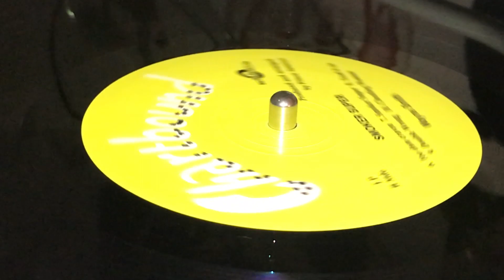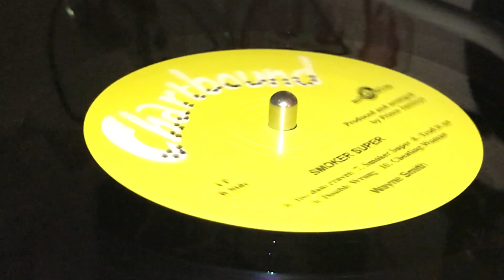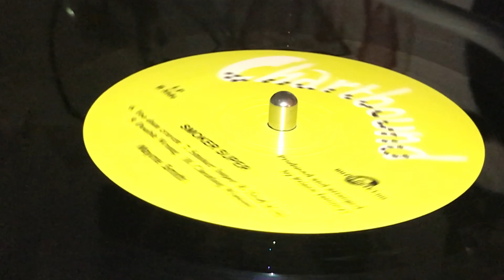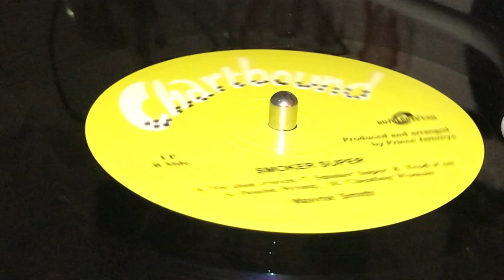WAYNE SMITH ~ Cheating Woman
Prod & Arr : Prince Jammys ~ CHARTBOUND ~ LP (Smoker Super, Track B5) ~ Reissue 2014 ~ Germany ~ Originally Released : 1985, UK ~ Mix : Channel 1 Studio ~ Dist : Jet Star, Buyreggae.com ~ Design & Artwork : Tony Port